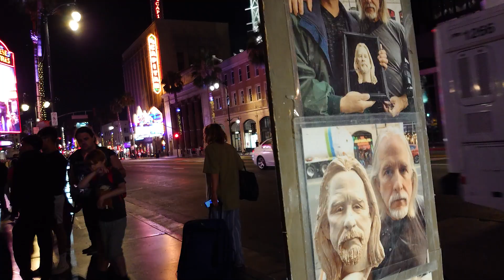20,000 Faces Sculptor 20 Years Hollywood Blvd Documentary Short - DSD Art (Chinese and English)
20,000 Faces Sculptor  and 20 years on Hollywood Blvd Documentary DSD Art (Chinese and English)
In this short documentary I talk with David Wang who is a professionally trained artist from China.
He has sculpted more than 20,000 faces during the last 18 years.
Watch the extreme likeness he attains and learn a little about his story.